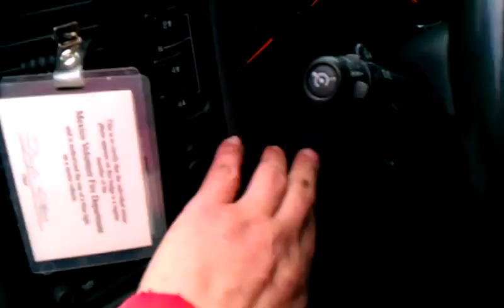tailgate popper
2006 silverado using the trunk release circuit on remote starter, relay, door popper and two trunk release soleniods. sorry so dirty, has been raining alot recently and could not wait to put this up.